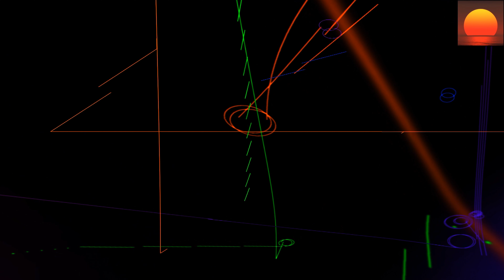Ridgewalkers Feat El - Find (Alex MORPH Remix) 💗 Vocal Trance - 8kMinas